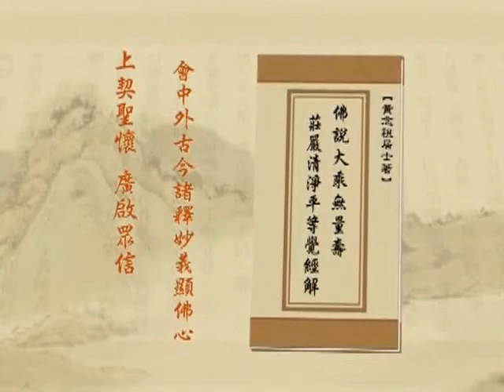淨空老法師 337 淨土大經解演義－閩南語配音